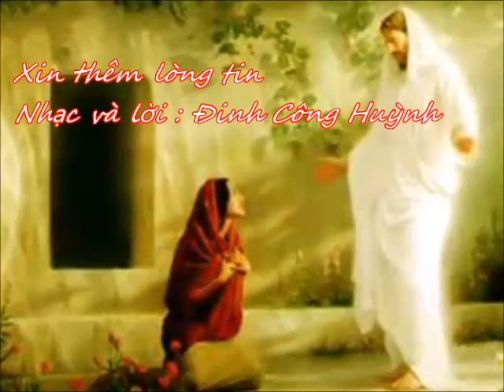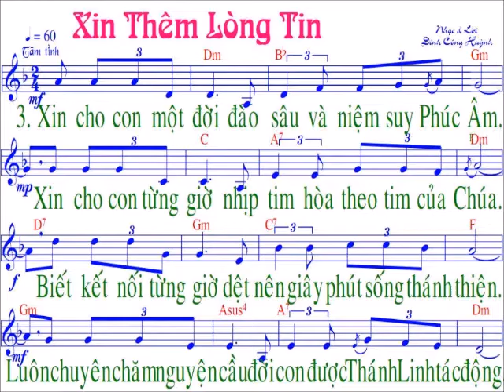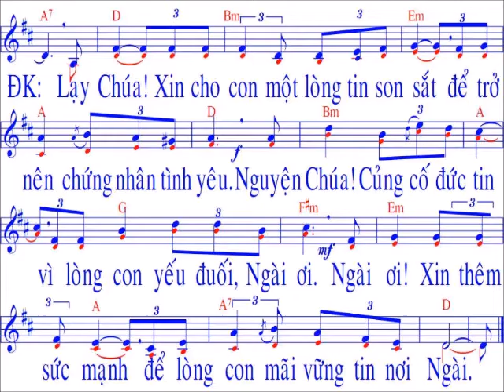Xin thêm lòng tin / nhạc : Đinh Công Huỳnh